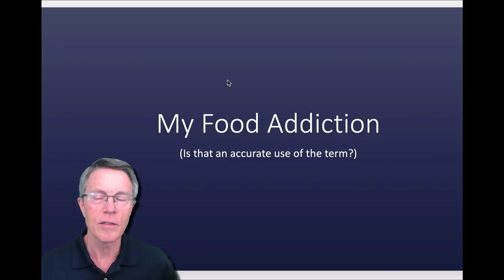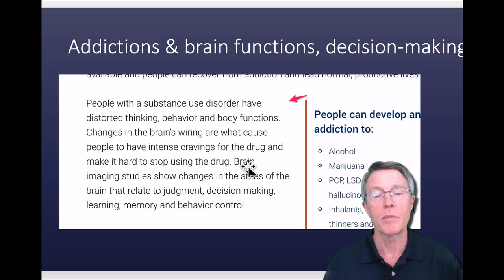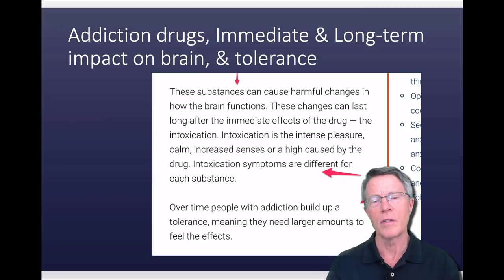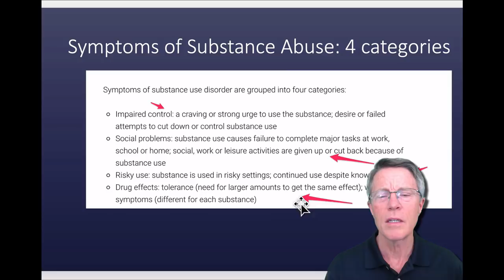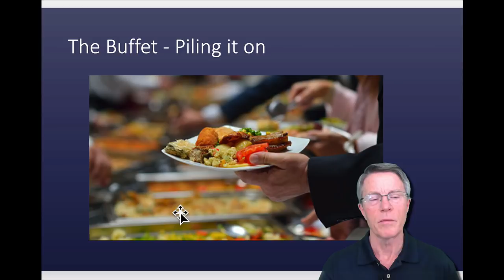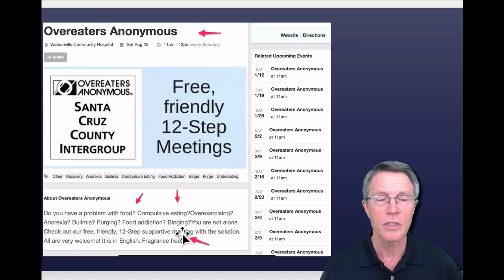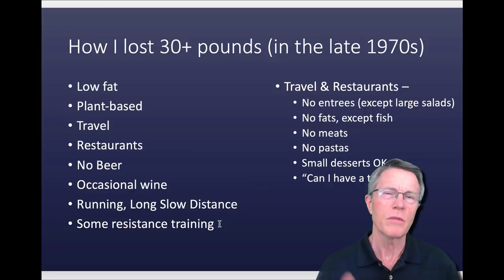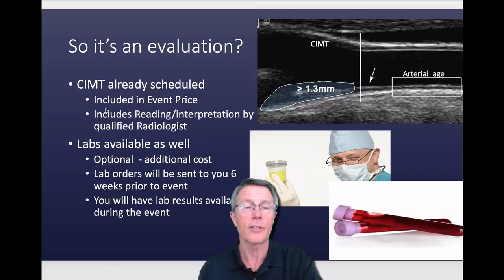My Food Addiction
ABOUT THIS VIDEO: This video describes my own food addiction. Whether we want to acknowledge it or not, emotions and even addictions have a lot to do with food habits.  In this video, I review a lot of the standards in defining addictions. I compare those to food habits such as my own.